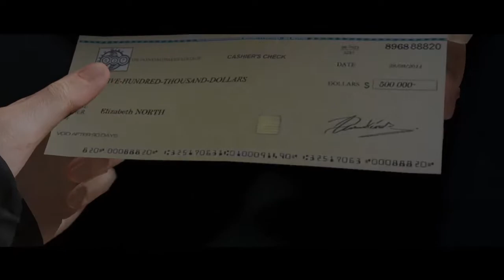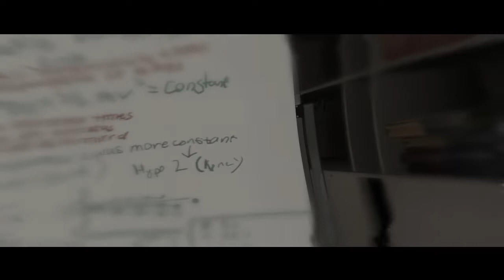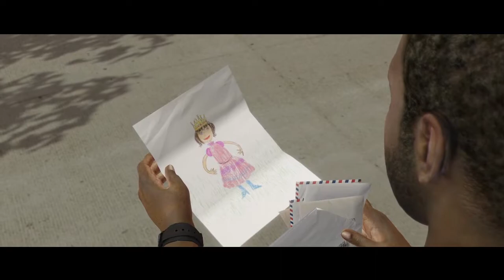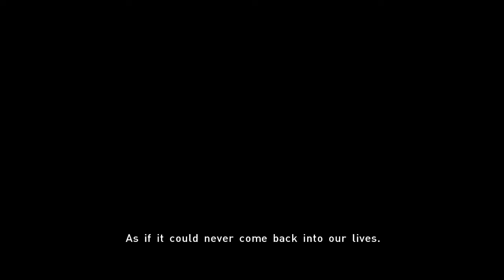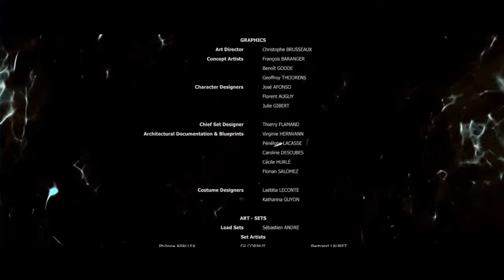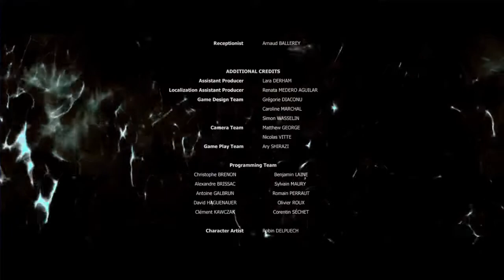Beyond: Two Souls - ENDING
This series was really fun to make and I hope y'all enjoyed it as much as I did!